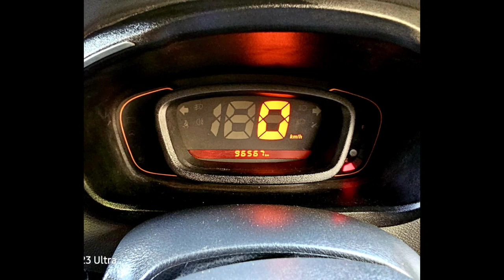Reland Kwid Used Car Sales, In Tamil Nadu India, Bala Tex Car Sales, Buying Online Services,